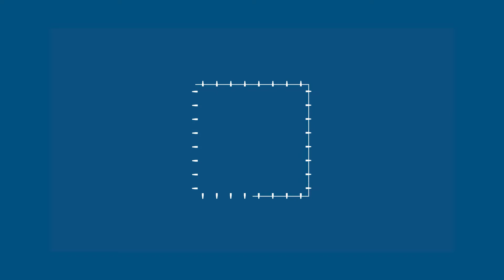TORRE 411 - a Shortfilm by DoveDope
@proyectos9 e Invermar
Arquitectura - @landamartinez.mx
Gerencia - @pmpconsultores
Concrete by @cemexmx @cemex